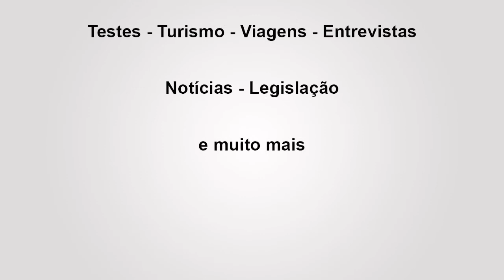GURINHATÃ/MG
Neste City Tour visitamos Gurinhatã, em Minas Gerais, que é carinhosamente chamada pelos gurinhantenses como a “Terra do pássaro azul”, mas que no bom português do Prof. Joaquim Ribeiro da Costa significa: “A ave que canta muito”.